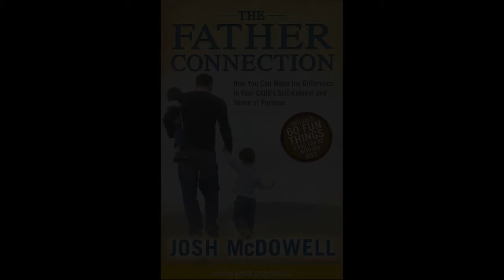Nasıl Çocuklarınızın Kahramanı Olursunuz? -10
Mesih İsa hakkında öğrenmek istediğiniz gerçekleri, Bize Sorun!